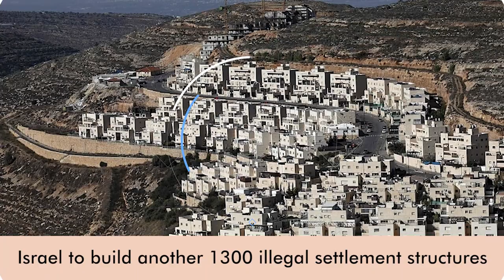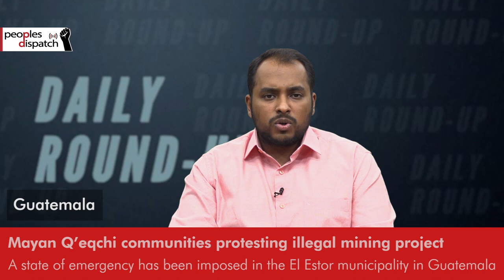Daily Round-up|Mass protests in Sudan after military dissolves transitional govt. and other stories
In today’s episode of the Daily Round-up we take a look at the situation in Sudan after the arrest of civilian leaders and the dissolution of the transitional government by the military; growing concerns surrounding the health of political prisoner and activist Gautam Navlakha who was arrested in relation to the Elgar Parishad-Bhima Koregaon case in India; police repression of an Indigenous-led protest and the imposition of a state of emergency in the municipality of El Estor; and Israel’s plans to construct over 1,300 additional settler houses in illegal settlements in the Occupied West Bank.